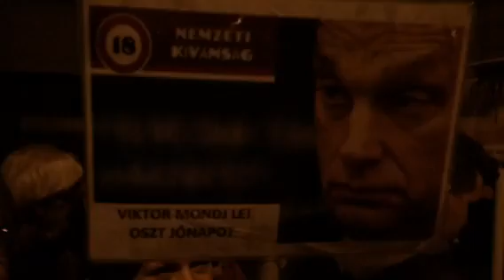Elindult a tömeg